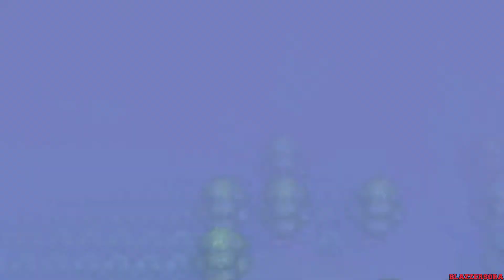Pokemon Brilliant Diamond and Shining Pearl - Walkthrough Part 12 Gym Leader Fantina (1080p 60fps)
Pokemon Brilliant Diamond and Shining Pearl - Walkthrough Part 11 Rival Battle 3 (1080p 60fps)

Experience a nostalgic story reborn in Pokemon Brilliant Diamond/Shining Pearl on Nintendo Switch! Set off on a mystery-filled adventure through the Sinnoh region, as you catch Pokemon, battle against the region’s strongest Pokemon Trainers and uncover the truth behind Team Galactic’s nefarious plans!